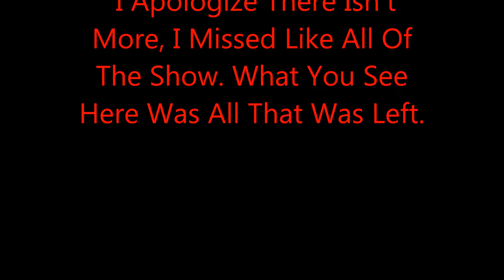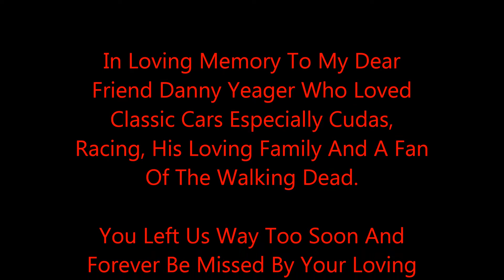Ashland Dream Cruise Car Show 2018!!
Remains Of Ashland's Biggest Car Show. I Work Third Shift And Overslept Which Resulted In Pretty Much Missing All The Car Show. Here's A Few Nice Cars And Trucks That Were Still Left When I Got There. Again I'm Sorry There Isn't More.